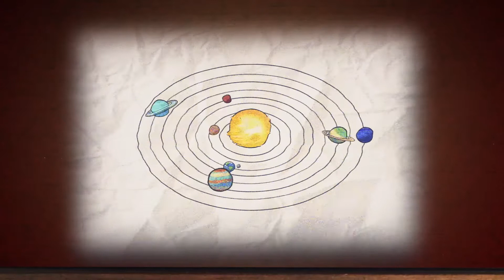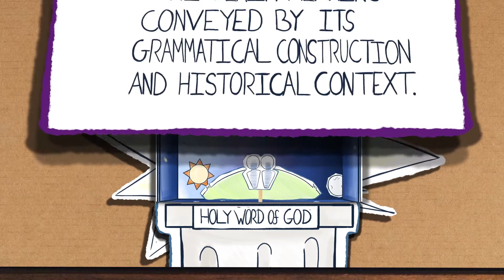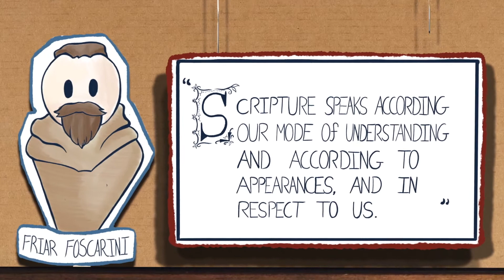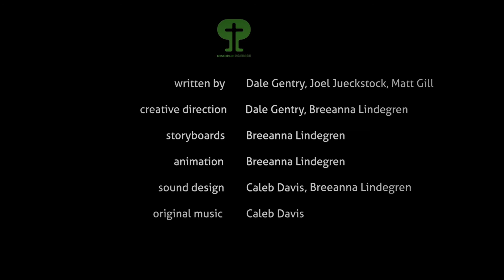Did astronomy change how we read the Bible?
Should science play a role in Biblical Interpretation? The Christian faith is based on the person of Jesus as revealed in the Bible.  To ensure that we understand the character of Jesus and the nature of our faith, it is critical that we get the Bible right. We have debated how to best read and interpret scripture for as long as the scriptures have existed.  In the past four centuries, a large part of that debate has centered around the role that science could or should play in helping us understand scripture.

This video tells the story of Nicholas Copernicus and Galileo Galeli and how the development of the heliocentric model of the solar system not only corrected our celestial geography but also our approach to Biblical interpretation. This ordeal did create some upheaval in the church but it ultimately helped us understand how to better interpret the Bible, and therefore it gave us a better understanding of God.

You can watch this and other videos at our website at disciplescience.com

Update: we regret misspelling the last name of our artists for this video.  Breeanna Lindegren should be Breeanna Lindgren